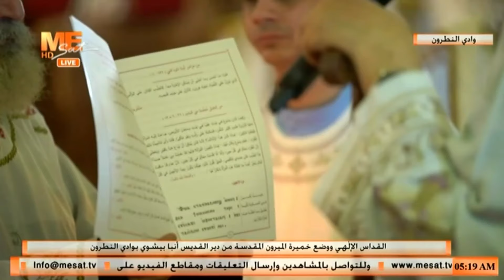الإنجيل بصوت البابا تواضروس الثاني في قداس شم النسيم ووضع خميرة الميرون المقدسة بدير أنبا بيشوي.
الإنجيل بصوت قداسة البابا تواضروس الثاني في قداس شم النسيم ووضع خميرة الميرون المقدسة من دير القديس أنبا بيشوي العامر بوادي النطرون.